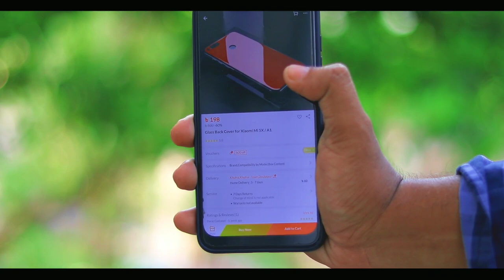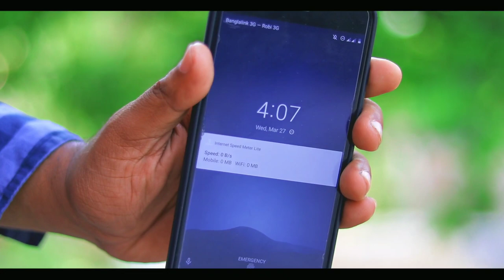Best Back Case For Xiaomi Mi A1 | (বাংলা) 🔥👆🔥